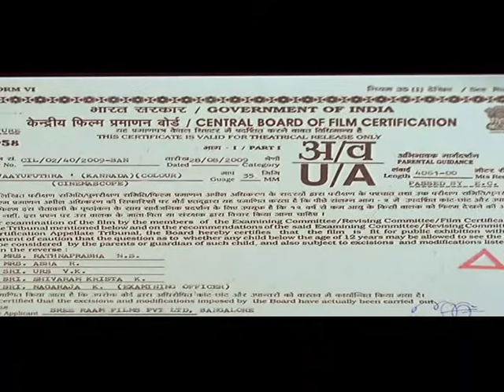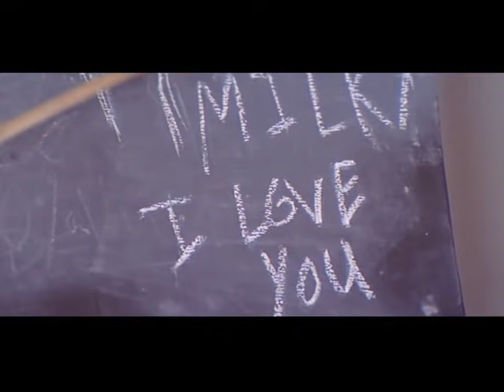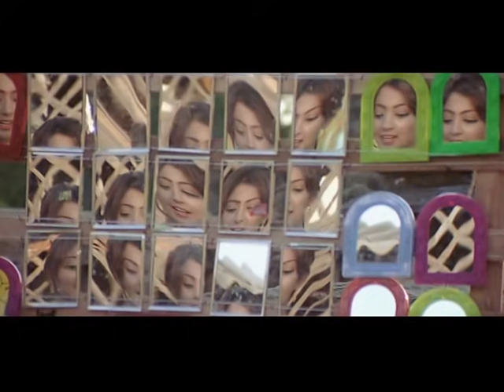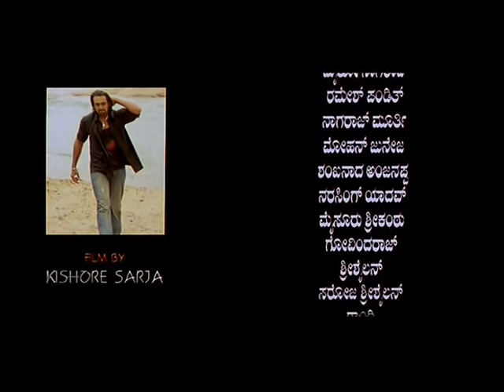Vayuputra || Kannada Full HD Movie || Chiranjeevi Sarja, Aindrita Ray || Ambareesh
Vayuputra (Kannada: ವಾಯುಪುತ್ರ; Son of Wind) is a 2009 Indian Kannada romantic action film directed by Kishore Sarja and produced by his brother, actor Arjun Sarja. The Sarja brothers launched their nephew Chiranjeevi Sarja through this film in the lead role. The rest of the cast includes Ambareesh, Aindrita Ray, Ajay, Sadhu Kokila and several others